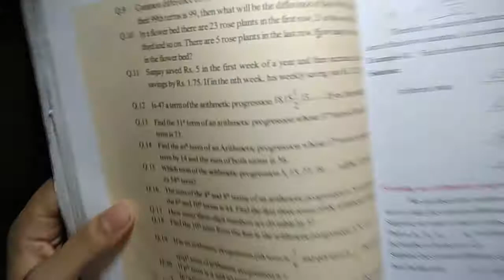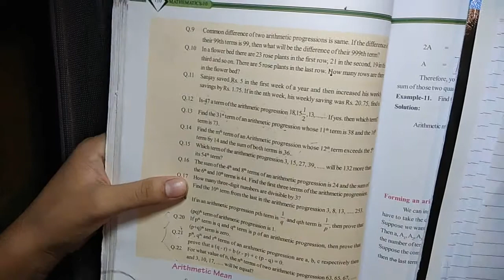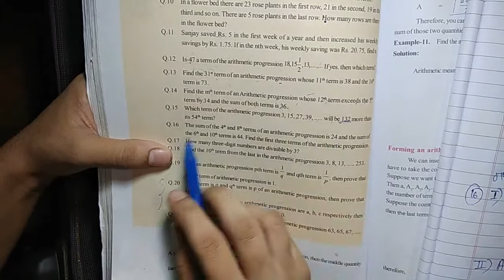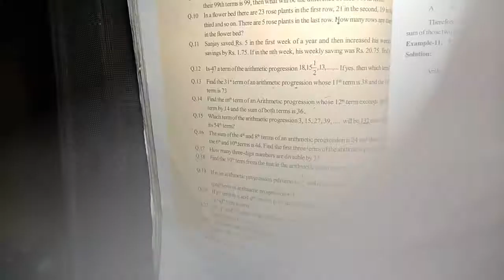class 10 maths ch 4 Arithmetic progression//ex.4.1//que.9to18//complete solution